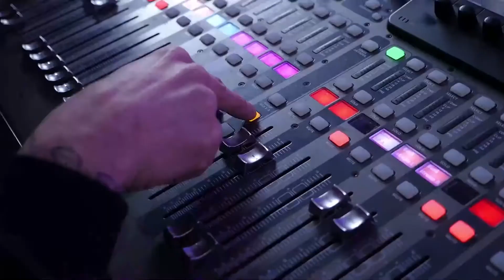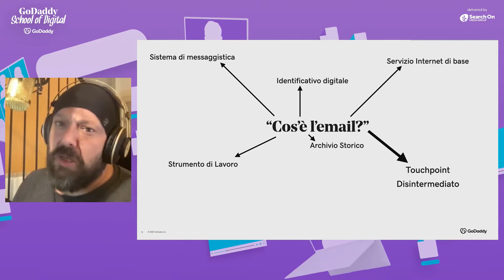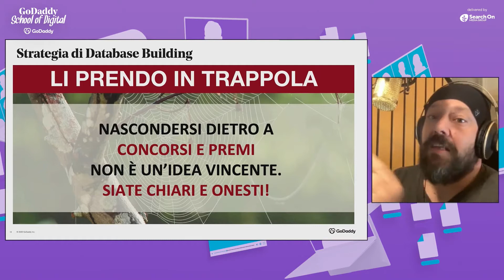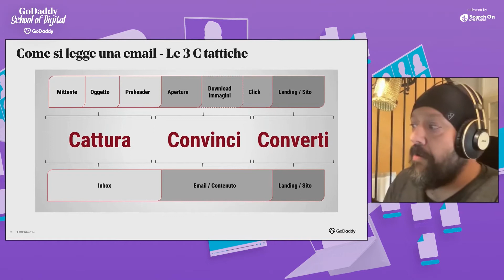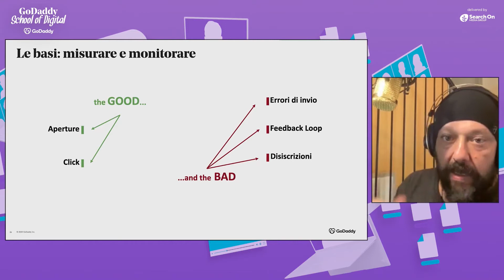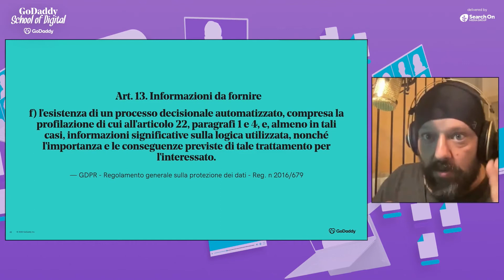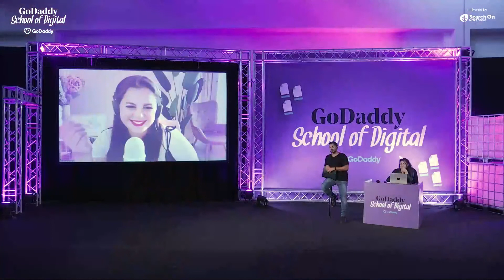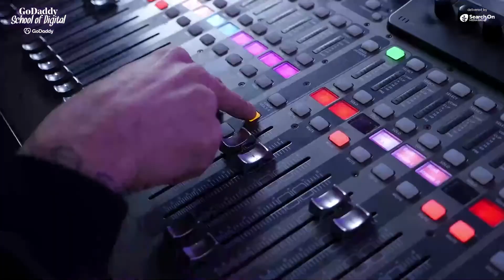Email Marketing con Alessandro Morloi Grazioli | GoDaddy School of Digital 2021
In questa lezione sull'Email Marketing della GoDaddy School of Digital 2021 Alessandro Morloi Grazioli spiega perché l’email è uno strumento ancora molto potente per entrare in contatto in modo diretto con fan, prospect, lead e clienti, ma anche per aumentare le vendite e fornire assistenza.

Buona visione, e non dimenticare che su GoDaddy.it trovi tutti gli strumenti utili per far crescere il tuo business online. Scopri di più